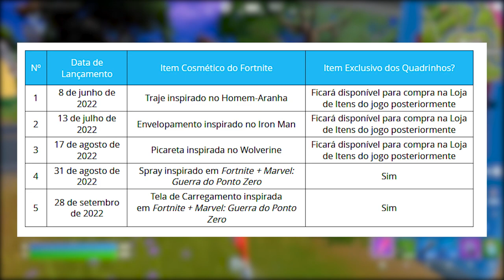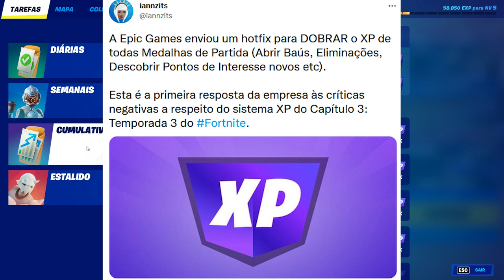FORTNITE - UPAR TEMPORADA 3, DANÇA GRÁTIS AGORA e XP MUDANÇAS?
Fala gurizada, nesse vídeo comento sobre como upar na temporada 3 do Fortnite, xp mudanças, dança grátis e mais. Espero que gostem :)

Programa para editar: Adobe Premiere